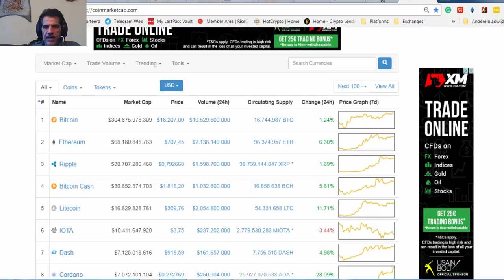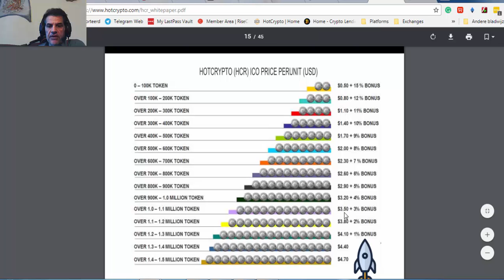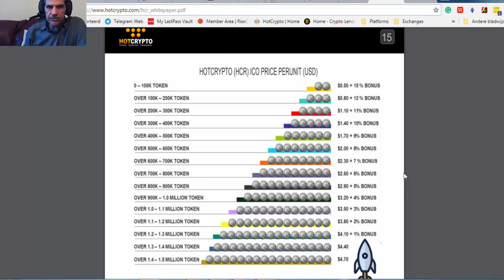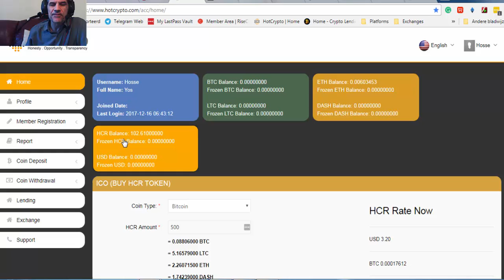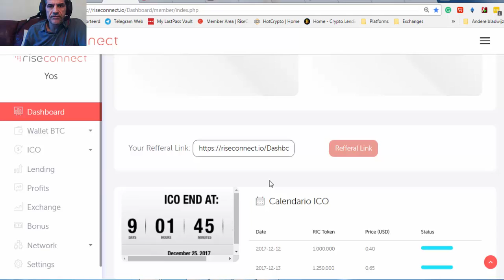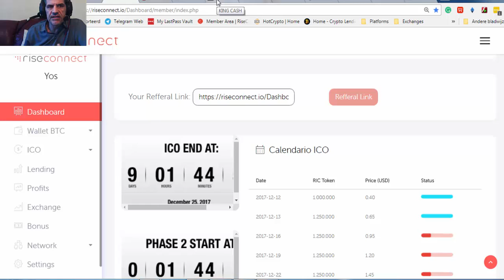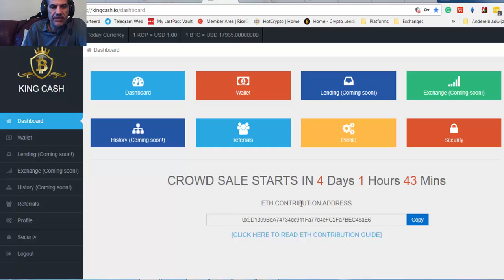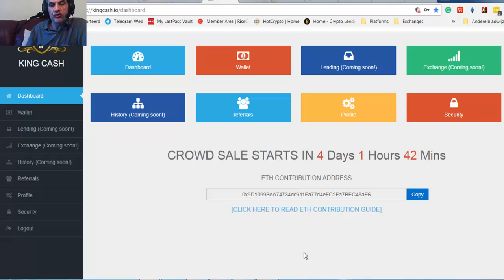CEO KingCash Riseconnect Hotcrypto Ready to Go!